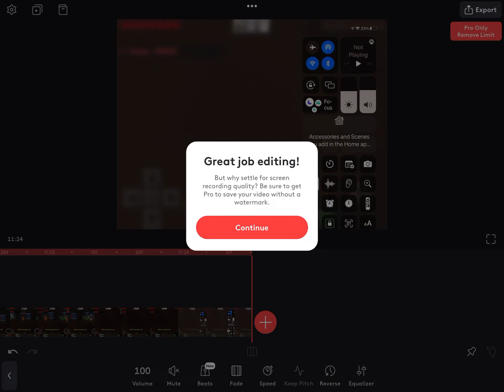Solos the bridge but I can only use a pickaxe ⛏ for two rounds